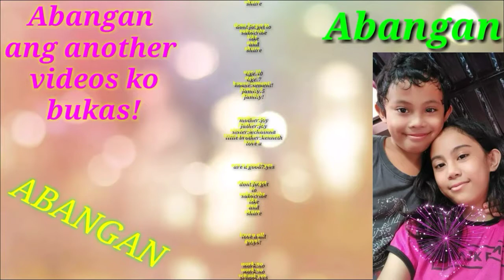Go to tita house||PT.1||V111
pupunta kami sa bahay ni
tita dahil sa bukid
sila namahay

Lets go samahan
niyo
ako

thank u